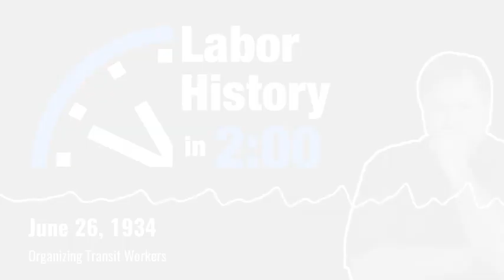June 26 - Organizing Transit Workers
On this day in labor history, the year was 1934.

That was the day 1400 workers at the Milwaukee Electric Railway and Light Company launched a four-day strike.

Three unions, representing about a third of the total employees, were fighting to break the hold of the company union.

The transit and power company had already fired 13 workers for union activity.

IBEW, Operating Engineers and the Amalgamated Association of Street and Electric Railway Employees unions led the walkout.

They demanded reinstatement of their fired coworkers.

They also wanted the right to pick their own bargaining representatives and insisted the company union rescind its policy of barring strikers from membership and further employment.

The walkout began early that morning as strikers surrounded car barns, garages and power plants.

Company agents barricaded facilities with barbed wire, supplied Pullman cars for strikebreakers and posted armed guards on streetcars.

Almost immediately, striker Joseph Urbanski was mowed down and seriously injured as he tried to stop a scab streetcar.

By nightfall, 5,000 strikers and their supporters had blocked five transit lines.

They ripped protective screens from streetcar windows and forced scab drivers to abandon their routes.

As crowds swelled to 10,000 on the second day of the strike, a little more than half of all cars were in service.

More than 100 streetcars had been damaged.

Socialist Mayor Daniel Hoan placed the blame squarely on the utility company.

Street battles with police and scabs continued into the third day of the strike.

Milwaukee’s Federated Trades and Building Trades Councils threatened a general strike in the city by July 2 if the strike was not settled.

By June 30, workers celebrated total victory when the company conceded to all of their demands.